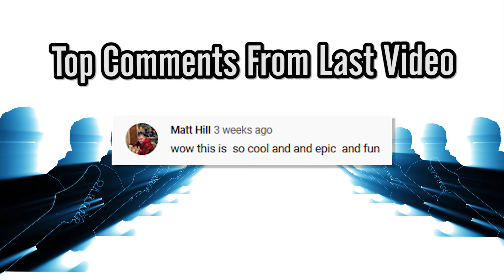Final Fantasy 4 Battle Theme || Epic Game Music Cover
Final Fantasy 4 Battle Theme is an awesome song so today on Epic Game Music I get into the Final Fantasy 4 soundtrack. The OST was composed by Nobuo Uematsu.

Final Fantasy IV, known as Final Fantasy II for its initial North American release, is a role-playing video game developed and published by Square (now Square Enix) for the Super Nintendo Entertainment System. Released in 1991, it is the fourth main installment of the Final Fantasy series. The game's story follows Cecil, a dark knight, as he tries to prevent the sorcerer Golbez from seizing powerful crystals and destroying the world. He is joined on this quest by a frequently changing group of allies. Final Fantasy IV introduced innovations that became staples of the Final Fantasy series and role-playing games in general. Its "Active Time Battle" system was used in five subsequent Final Fantasy games, and unlike prior games in the series, IV gave each character their own unchangeable character class.